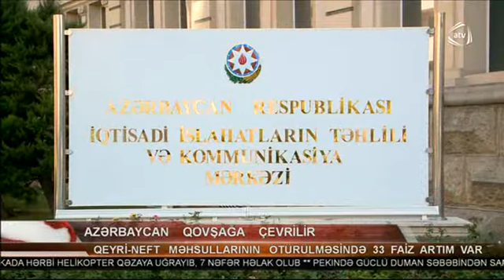Xudayar Həsənli Strateji Yol Xəritəsinin icra vəziyyəti barədə məlumat verdi